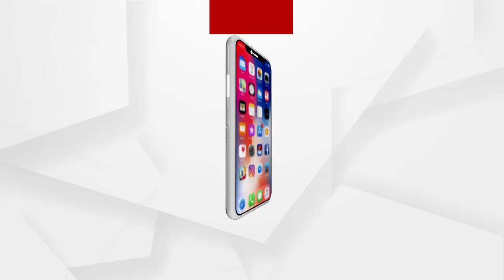ଆଜି ମଧ୍ୟରାତ୍ରିରୁ ବାଧ୍ୟତାମୂଳକ ହେବ ଫାସଟ୍ୟାଗ ....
ଆଜି ମଧ୍ୟରାତ୍ରିରୁ ବାଧ୍ୟତାମୂଳକ ହେବ ଫାସଟ୍ୟାଗ । ରାଜ୍ୟର ଟୋଲଗେଟ ଗୁଡ଼ିକରେ ମଧ୍ୟରାତ୍ରିରୁ ଏହି ନିୟମକୁ କଡ଼ାକଡ଼ି କରାଯିବ । ଫାସଟ୍ୟାଗ ନଥିଲେ ଗାଡ଼ି ଚାଳକ ପୂର୍ବ ନିଷ୍ପତ୍ତି ମୂତାବକ ଦୁଇ ଗୁଣା ଟୋଲ ଫି ଗଣିବେ। କେନ୍ଦ୍ର ପରିବହନ ମନ୍ତ୍ରାଳୟ ପକ୍ଷରୁ ଏନେଇ ଏକ ନିର୍ଦ୍ଦେଶନାମା ଜାରି କରାଯାଇଛି .